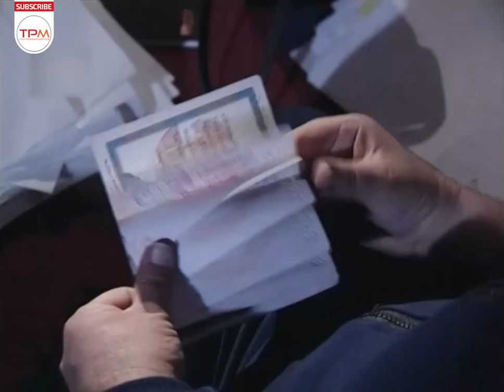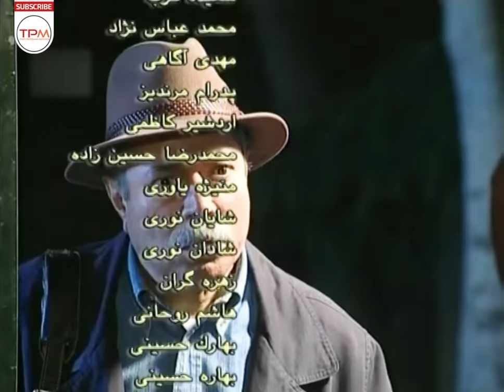علی نصیریان، حسین پناهی و کمند امیرسلیمانی در سریال کمدی ایرانی همسایه ها قسمت۴ - Serial Irani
چند خانواده در خانه آقای فردوس، که مقیم خارج است ساکن هستند. با بازگشت فردوس به ایران اتفاقات تازه‌ای می‌افتد...
کارگردان این مجموعه محمدحسین لطیفی است و هنرمندانی چون علی نصیریان، گوهر خیراندیش، محمدرضا شریفی نیا، کیهان ملکی، کمند امیرسلیمانی، عاطفه رضوی، فلورا سام، محسن قاضی مرادی، حسین پناهی، رامین پرچمی و امین حیایی در آن بازی کرده‌اند.

خلاصه سریال کمدی ایرانی همسایه ها 👆👆👆👆
علی نصیریان، حسین پناهی و کمند امیرسلیمانی در سریال کمدی ایرانی همسایه ها قسمت۴ - Serial Irani Neighbors
About Iran Series Neighbors
Several families live in the house of Mr. Ferdows, who lives abroad. When Ferdows returns to Iran, new things will happen...
The director of this series is Mohammad Hossein Latifi, and artists such as Ali Nasirian, Gohar Khairandish, Mohammad Reza Sharifinia, Kayhan Maleki, Kamand Amir Soleimani, Atefeh Razavi, Flora Sam, Mohsen Ghazi Moradi, Hossein Panahi, Ramin Parkhami and Amin Hayai have acted in it.
سایر عوامل سریال کمدی ایرانی همسایه ها
کارگردان: محمدحسین لطیفی
نویسنده: حسین پاکدل
تهیه‌کننده: مجید اوجی
سال: ۱۳۸۰
بازیگران سریال کمدی ایرانی همسایه ها
علی نصیریان (آقای فردوس)
حسین پناهی (سیریش)
گوهر خیراندیش (فرنگیس خانم)
محمدرضا شریفی‌نیا (امید صالحی)
امین حیایی (رضا تقی پور)
کیهان ملکی (جهانگیر یوسفی)
کمند امیرسلیمانی (مرضیه)
عاطفه رضوی (ستاره سپهری)
فلورا سام (محبوبه)
محسن قاضی‌مرادی (مش عیسی)
رامین پرچمی (علی)
نیکو خردمند
مجید مظفری
کیومرث ملک مطیعی
آزیتا حاجیان
جمشید اسماعیل خانی
ثریا حکمت
شهره سلطانی
رضا ژیان
علی اوسیوند
حمید مهین دوست
الیزابت امینی
فیروز آقایی
سایان فرخی
سعیده عرب
صدیقه قیمتی
محمدرضا عباس نژاد
اردشیر کاظمی
هاشم روحانی